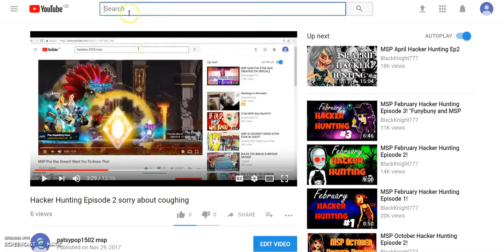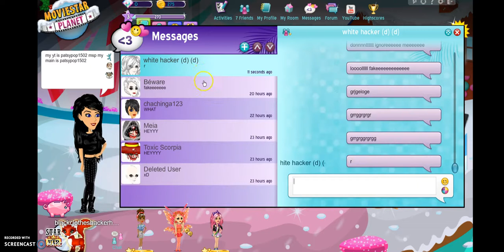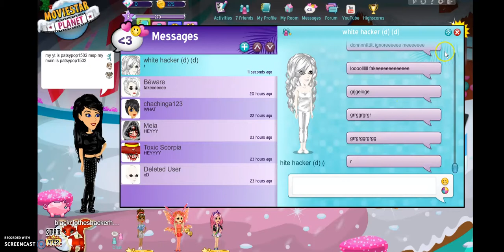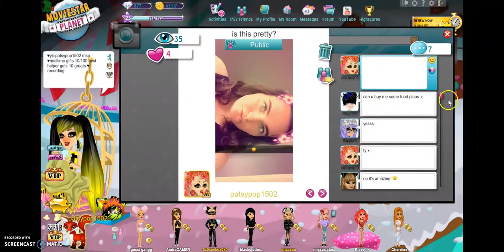hacker hunting and random stuff